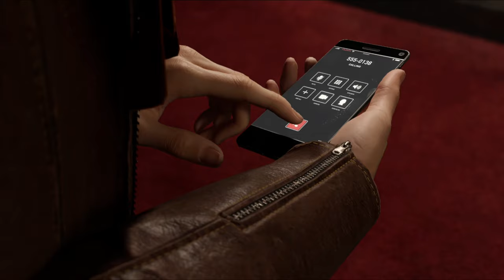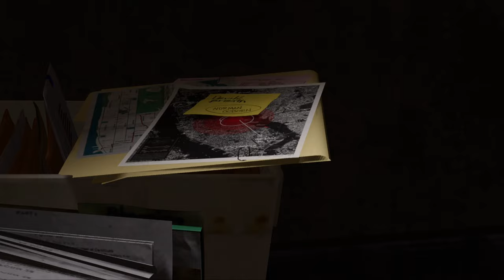Stan Lee! NO WAY! Marvel's Spider-Man (2018) Remastered - 3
Spider-Man Remastered Gameplay for PC Ultra HD 1440p 60FPS
PC / PS5 / PS4 PRO / Microsoft Windows |
After eight years behind the mask, Peter Parker is a crime-fighting master.
Feel the full power of a more experienced Spider-Man with improvisational combat, dynamic acrobatics, fluid urban traversal and environmental interactions. The worlds of Peter Parker and Spider-Man collide in an original action-packed story.

Check me out on Instagram too!!!